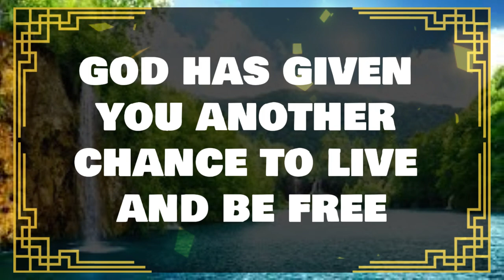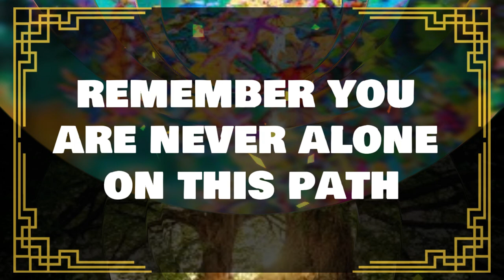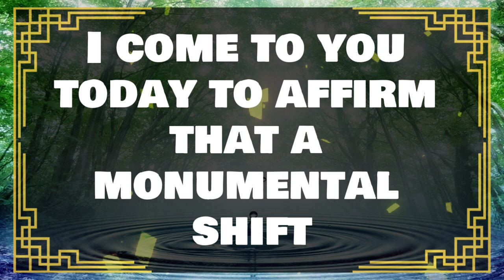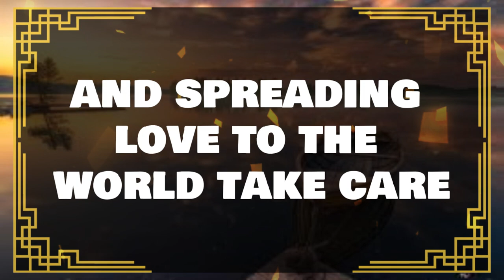💌Angels Says: This is about you. Someone is talking about your ✝️ Angels Message Today